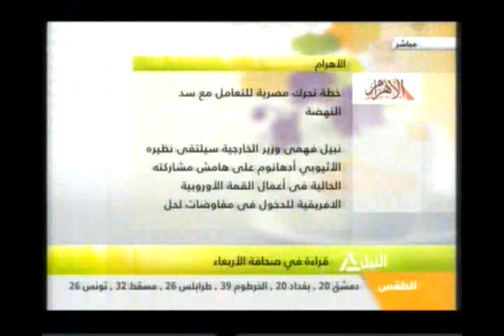قراءة في صحافة الثلاثاء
هذا الصباح
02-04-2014